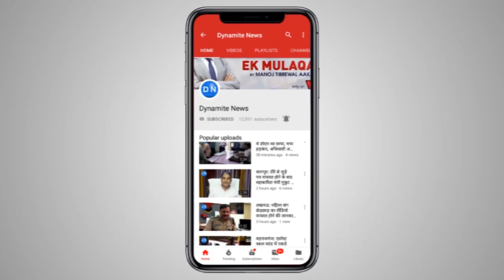महराजगंज ट्रक हादसे में गिट्टी हटने के बाद किसी को दबा न देख लोगों ने ली राहत की सांस Maharajganj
भगवान का शुक्र हो कि महराजगंज बस स्टैंड के पास हुए ट्रक हादसे में किसी की जान नहीं गई है। ट्रक हादसा होने के बाद लोगों में यह भय था कि इसमें किसी की जान ना गई हो, पर जब मलबे को हटाया गया तो उसके अंदर कोई नहीं था।